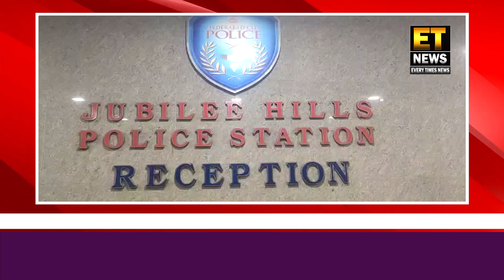Ladki Ke Liye 4 Doston Ne Milkar Kiya Karthik Naami Ladke Ka Berahmana Q@t*l | @Etnewshyderabad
FOR DETAILS:-
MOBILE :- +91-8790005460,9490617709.